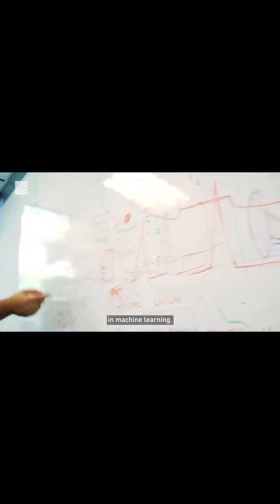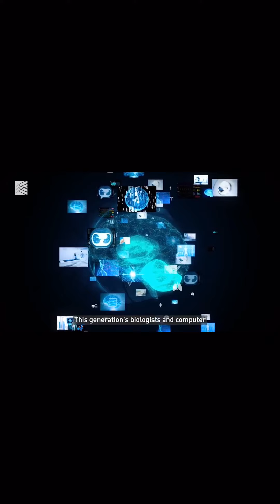Medical Data Vs Data Science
The exciting uses of computer science, I can think of nothing more important than using it to understand biology and human health